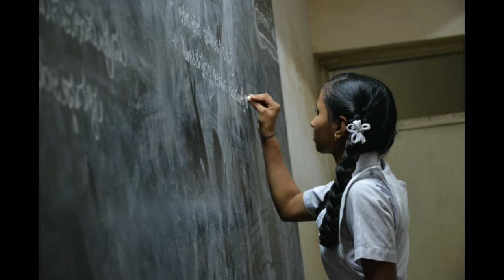Ap పదవతరగతి ! గుడ్ న్యూస్ ! ఫెయిల్ అయారా? మీకోసమే ! V9 (Telugu)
ఎపి tenth ! గుడ్ న్యూస్ ! ఫెయిల్ అయారా? మీకోసమే ! V9